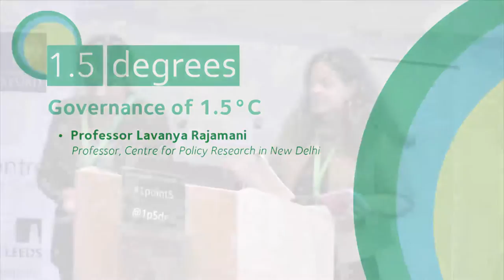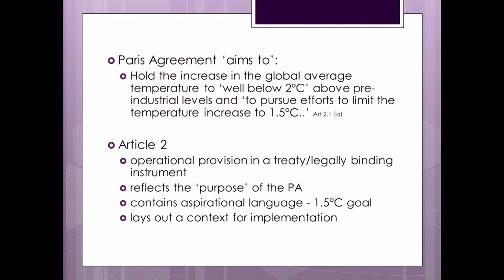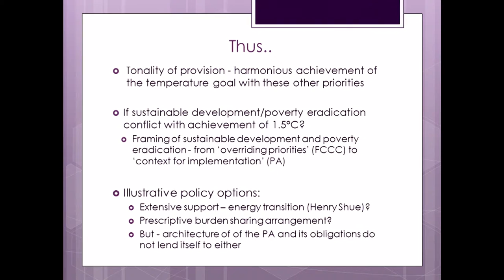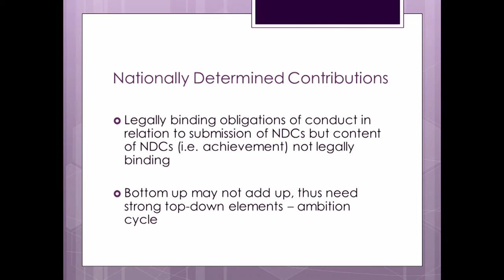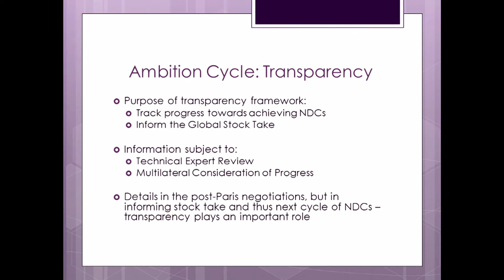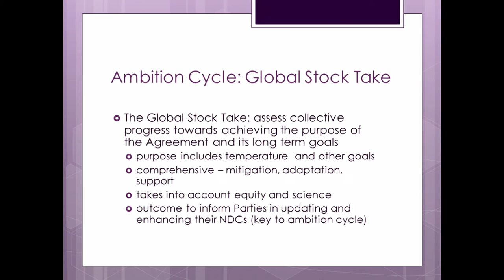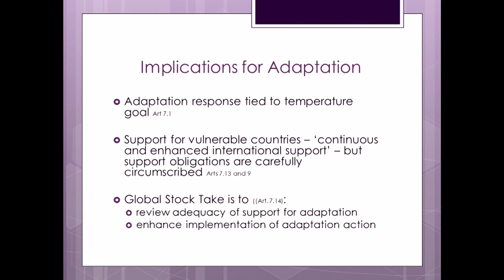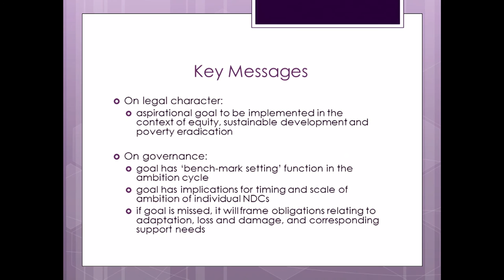1.5 Degrees | Lavanya Rajamani | Governance of 1.5C